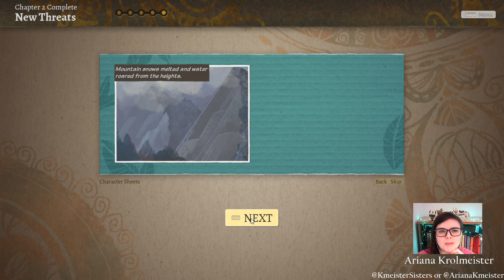Ariana Streams: Wildermyth | Pt 3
Ariana plays Wildermyth!